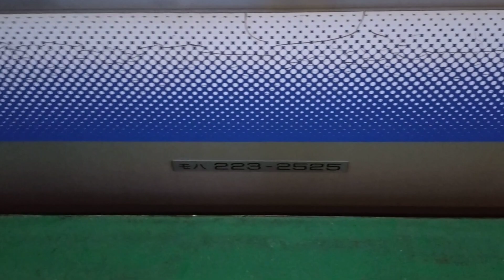JR西日本 223系2500番台 R56編成+221系K05編成 B普通 京都行き 女性車掌さんアナウンス 223系6000番台 R編成+221系 K編成 B普通 近江舞子行き 混結 安曇川駅 唐崎駅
JR西日本

223系2500番台 R56編成+221系 K05編成
湖西線 B普通 京都行き
女性車掌さんアナウンス

223系6000番台 R編成+221系 K編成
湖西線 B普通 近江舞子行き

安曇川駅
唐崎駅

20240416